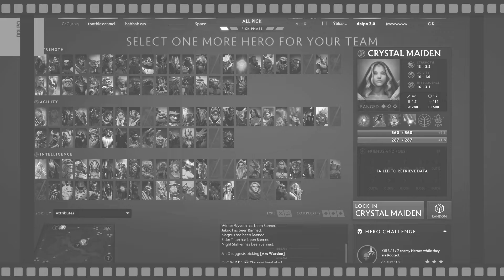Hoodwink got beaten up and tortured (dota2)